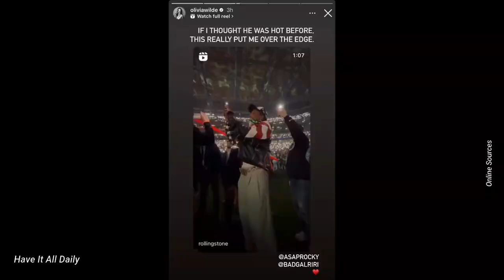Newly single Olivia Wilde calls A$AP Rocky ‘hot,’ tags Rihanna in cringey post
Title: Newly single Olivia Wilde calls A$AP Rocky ‘hot,’ tags Rihanna in cringe post

Description: Actress and director Olivia Wilde sparked controversy on Instagram when she referred to A$AP Rocky as "hot" and tagged his girlfriend, Rihanna, in a video of the rapper filming the "Diamonds" singer during her Super Bowl halftime show. The post was later deleted, but some fans found Wilde's caption inappropriate and questioned her decision to tag the couple.

"She's really living up to that last name [of] hers," one Twitter user quipped. "This is so inappropriate," another wrote. "She needs to chill ASAP," a third person tweeted. "The way she’s saying this with her whole chest and tagging both of them… it’s embarrassing," one more agreed.

After receiving backlash, Wilde clarified that it's "hot to respect your partner" and praised Rocky for supporting Rihanna during her performance. She also addressed her followers "who got it twisted," writing, "It’s hot to support your friends. It’s hot to be a good partner. It’s hot to be a good father. It’s hot to be a good human. And it’s hot to look like A$AP Rocky."

Wilde, who recently broke up with Harry Styles, has been in the news for her love life in the past. However, she denied leaving her ex-fiancé, Jason Sudeikis, for Styles and said their relationship had ended before she met the former One Direction member.

Rihanna's Super Bowl performance was highly anticipated, and she revealed during the show that she is expecting her second child with Rocky.